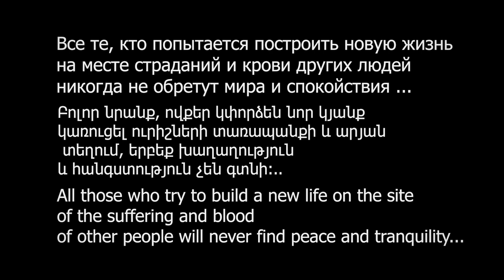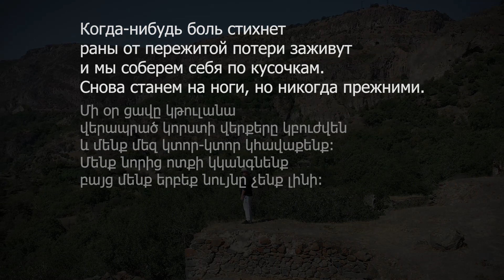Виталий Романов - Боль